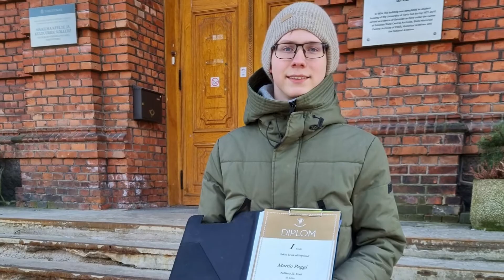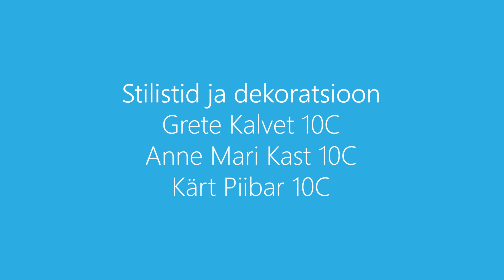Koolikaja aprill 2022